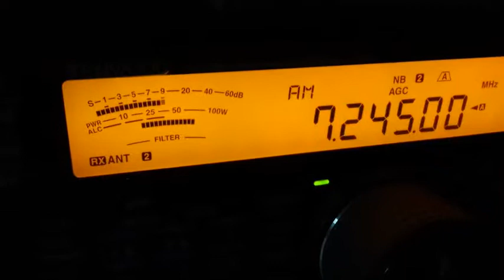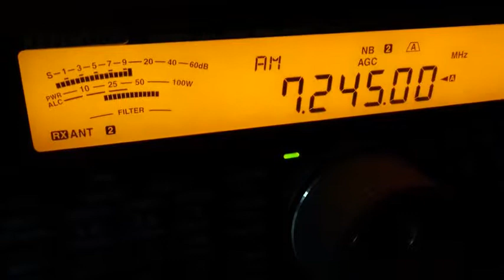TWR Africa - 7245 kHz